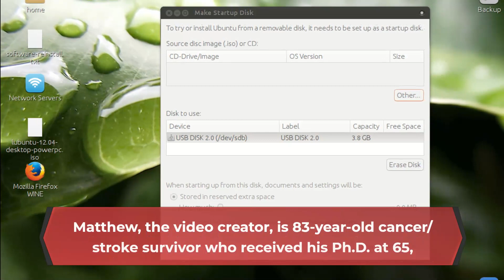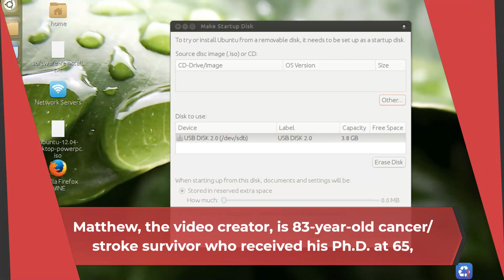One of the critical goals of managing bone-thinning osteoporosis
One of the critical goals of managing bone-thinning osteoporosis is to prevent fractures that can threaten independence, steal mobility, trigger depression, and result in pain, disability, or even death. These ten simple steps can help safeguard your bones.